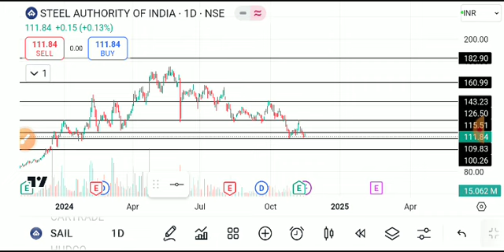SAIL SHARE LATEST NEWS TODAY,SAIL SHARE ANALYSIS,SAIL SHARE TARGET,SAIL SHARE LATEST NEWS